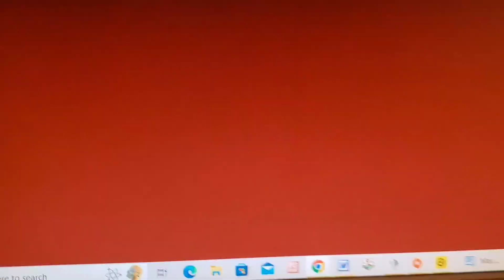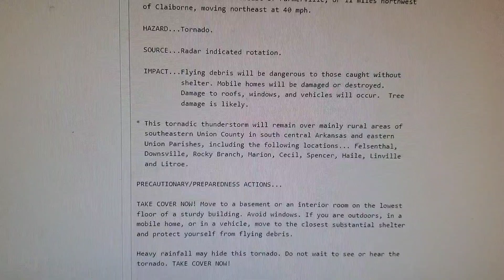(L.S. EAS #312-313) 2 Tornado Warnings